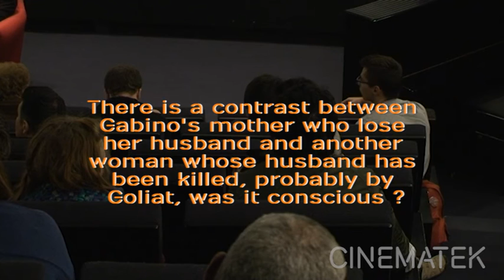#1 Rencontre avec NICOLÁS PEREDA autour de son film Verano de Goliat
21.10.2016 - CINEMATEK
Discussion with NICOLÁS PEREDA, presented by Stoffel Debuysere, about the movie Verano de Goliat
(Images et montage Tom Gineyts)